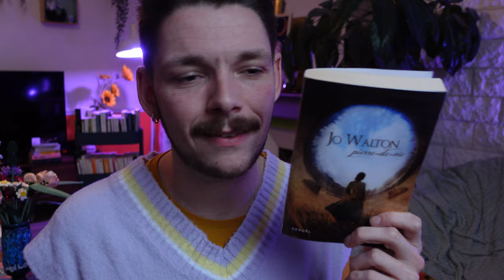📚🌨️ Des petits livres en pagaille - POINT LECTURE🌨️📚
Hello et bienvenue , je m'appelle Floris, j'ai 26 ans et je lis un peu de tout, de la littérature blanche, LGTB, des essais, du témoignage, du policier. Bref, tout ce qui me tombe sous la main.

00:00 Introduction
00:42 Noir Volcan - Cécile Coulon
02:02 Les Dangers de Fumer au Lit - Mariana Enriquez
03:50 La Mare au diable - George Sand
07:13 L'adversaire - Emmanuel Carrère
09:17 Les os des filles - Line Papin
11:16 Le Liseur - Bernhard Schlink
15:24 L'extase du Selfie - Philippe Delerm
17:01 A Mains nues -  Amandine Dhée
19:31 Pierre-de-vie - Jo Walton
24:14 Outro